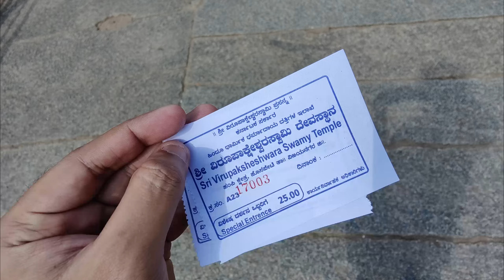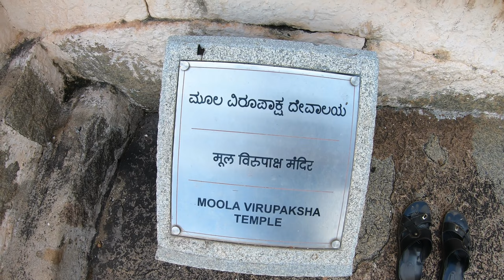Hampi Tour Guide I Hampi Tourist Attractions I Virupaksha Temple I हंपी Ep 03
In this Vlog we have covered The famous Virupaksha Temple along with Hemkut Hill, Sassivekalu Ganesh and Kadalekalu Ganesh.

This Video is all about our Hampi bike ride trip experience along with the 3 days Itinerary of Hampi. This Video will definitely help you guys to plan your Hampi Trip.